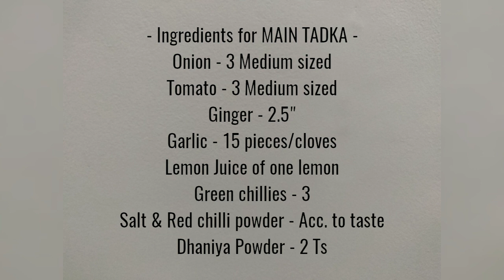Pindi Chole Recipe / with a secret chole masala / in hindi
Hi guys,

I am sharing this mouthwatering Pindi Chole Recipe with you all. It tastes delicious with kulcha, naan and bhature. I hope you like it.